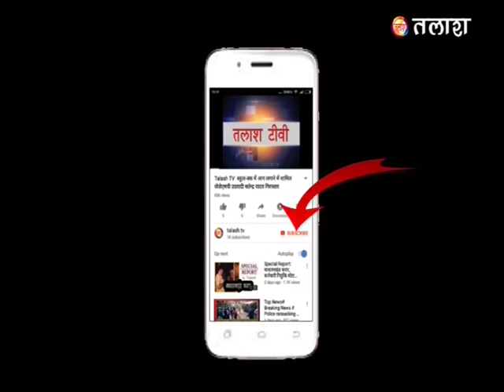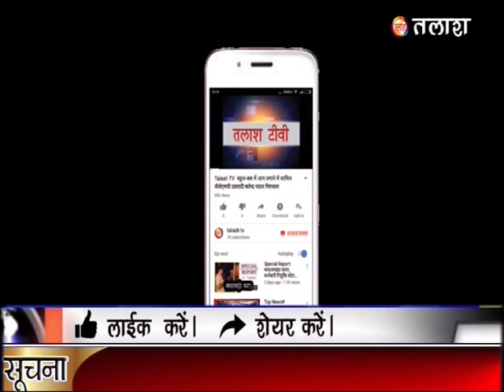बंशीधर नगर | गढ़वा | थाना प्रभारी ने चलाया रोड अतिक्रमण कर रहे वाहनों के खिलाफ अभियान